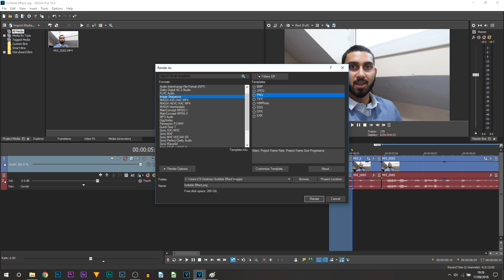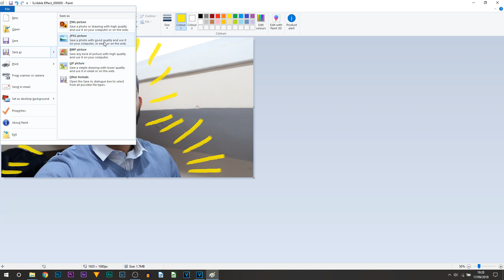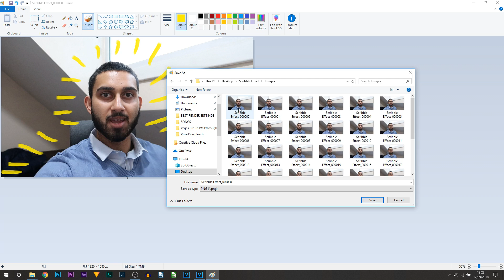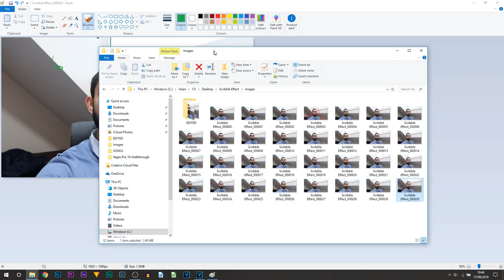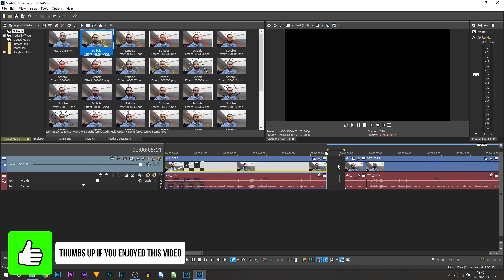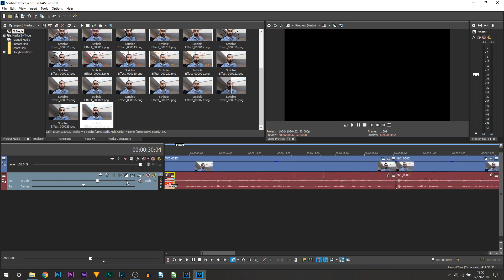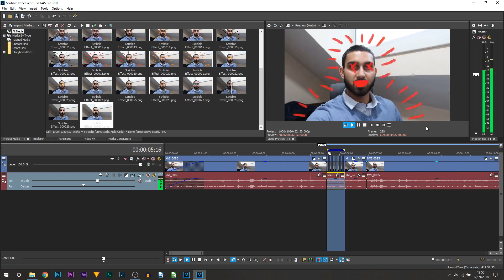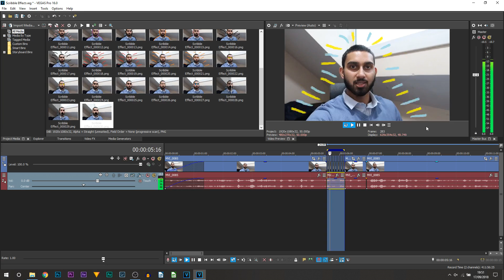How To: Create Scribble Effect in Vegas Pro 16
How To: Create Scribble Effect in Vegas Pro 16! In this video, I will give you a guide how to create a scribble effect in Vegas Pro 16.

▼My equipment [US]:
Camera Microphone
Pop Filter
Scissor Arm
Laptop Stand